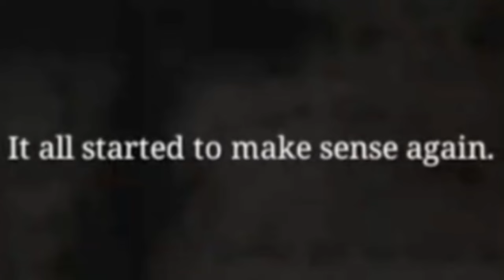𝗜𝗥𝘆𝗦 𝗶𝘀 𝗻𝗲𝘃𝗲𝗿 𝗴𝗼𝗶𝗻𝗴 𝘁𝗼 𝗴𝗲𝘁 𝗮𝘄𝗮𝘆 𝗳𝗿𝗼𝗺 𝘁𝗵𝗶𝘀 𝘁𝘄𝗲𝗲𝘁 |Hololive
Hololive
Hololive ch
hololive reaction
hololive animation
hololive english
Holocure
holojustice

ED ART by @Tkminnm from Twitter -

BGM used
DOVA-SYNDROME